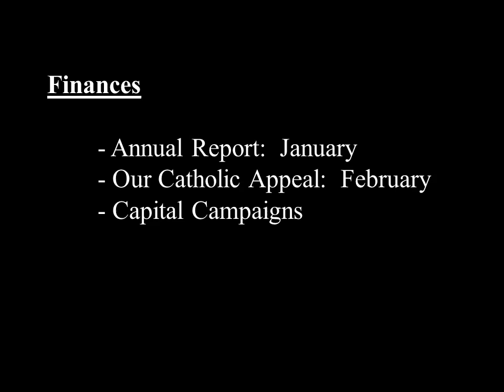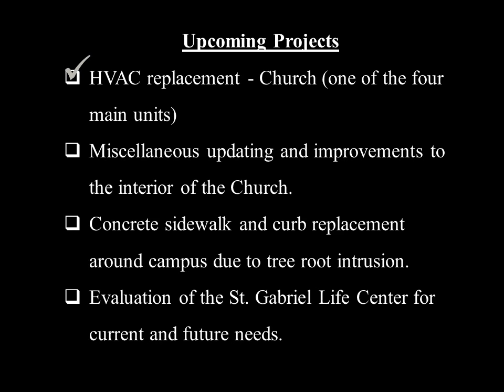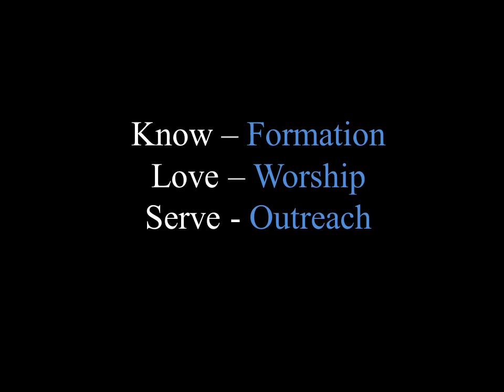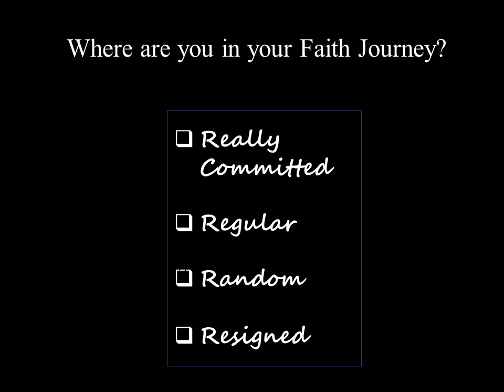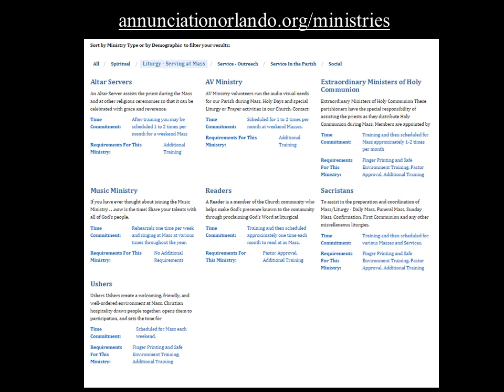Annual Report Movie